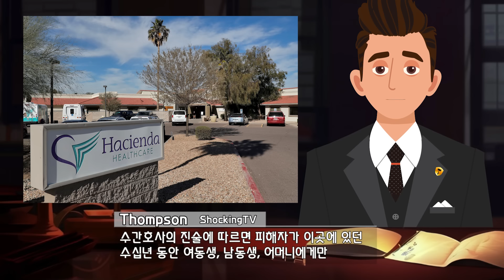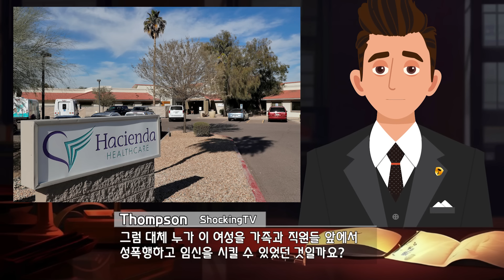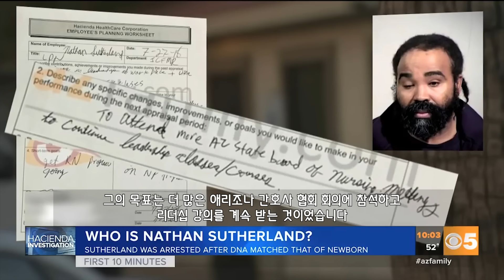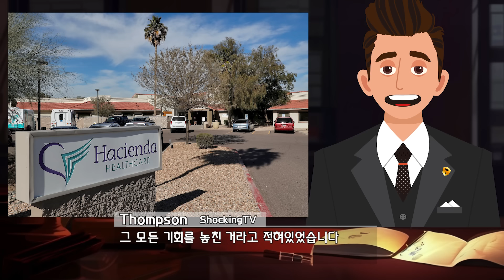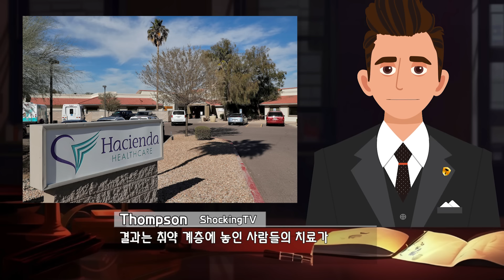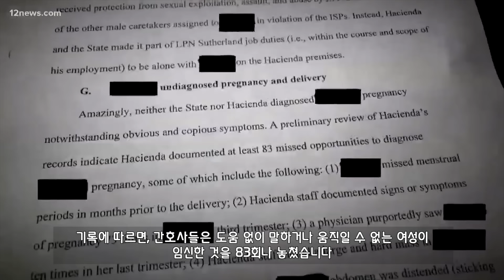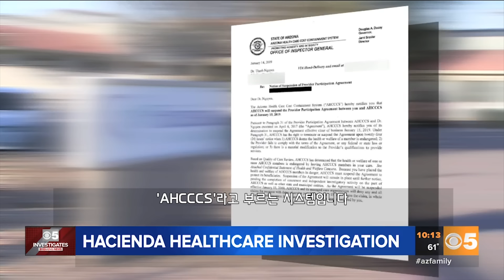[⚡] 20대 식물인간인 여성을 성폭행한 독실한 크리스찬 남성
본 영상의 모든 소리는 이어폰을 기준으로 편집되어 있습니다.

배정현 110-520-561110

주요 장면

01:35 - 911 신고

05:06 - 바디캠 시작

12:19 - 용의자의 성가대 활동 모습

This is our second Halloween centric special release in a four track series.